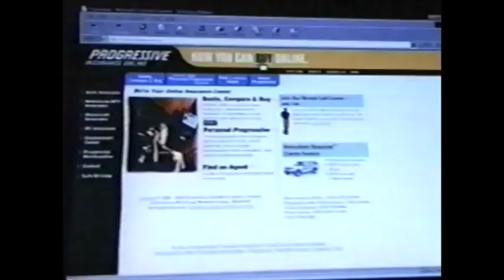Progressive Auto Insurance Commercial 2001